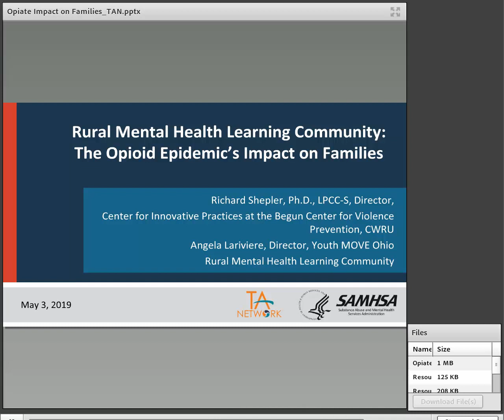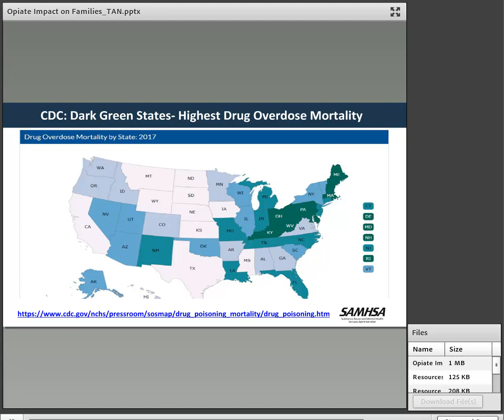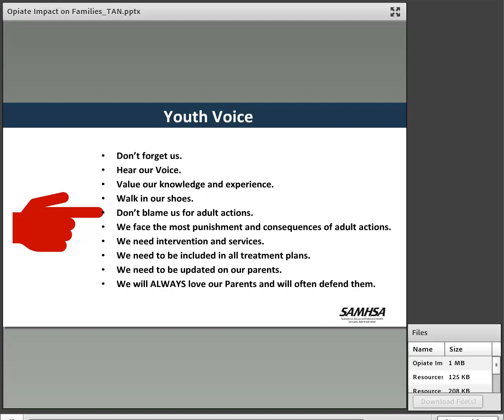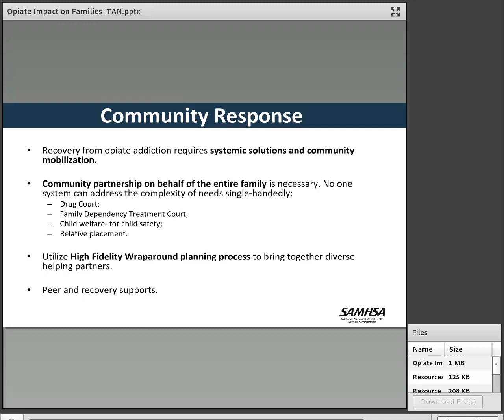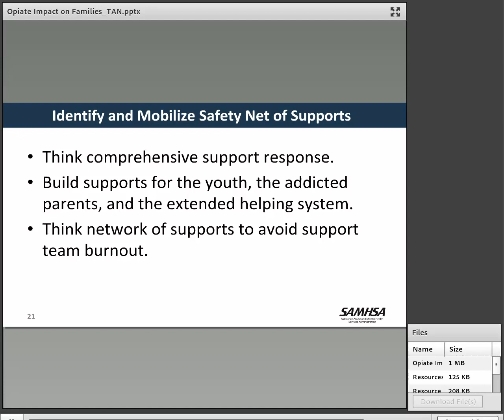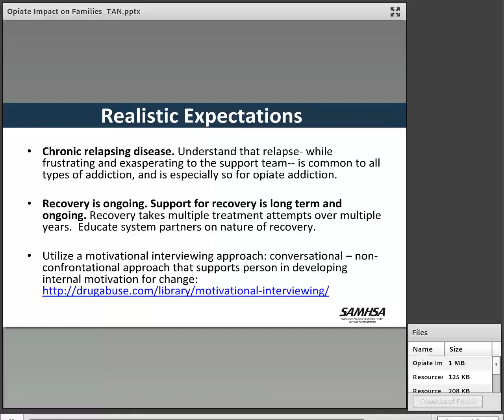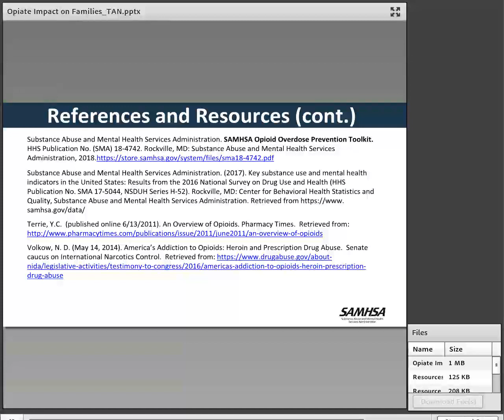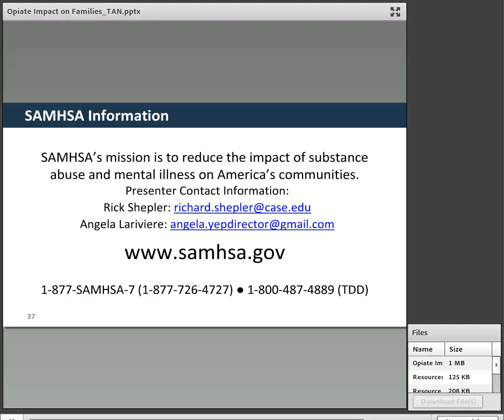The Opioid Epedemic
This learning community focuses on challenges and innovations in developing systems of care for children, youth, and young adults with significant behavioral health needs and their families in rural areas. This webinar focused on strategies for working with families who are struggling with the impacts of opiate addiction and includes the sharing of resources and lived experiences.